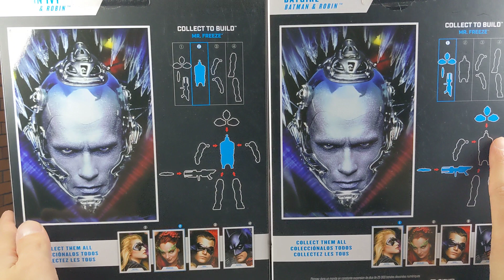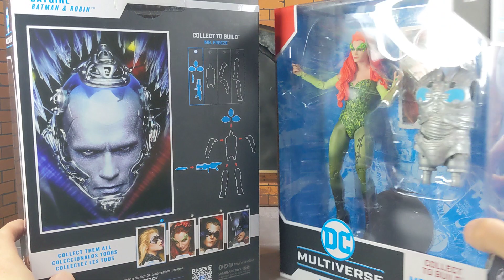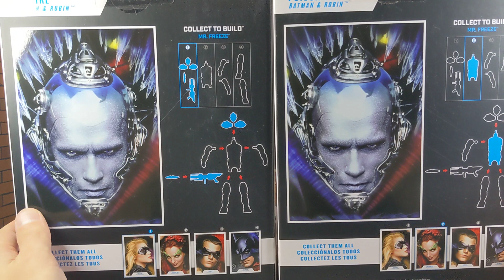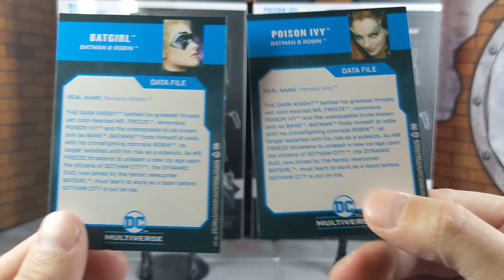McFarlane Batman & Robin Batgirl / Poison Ivy Review